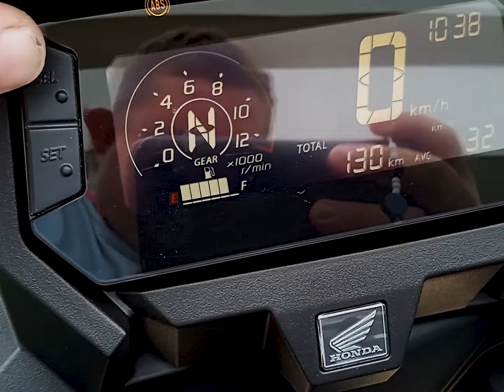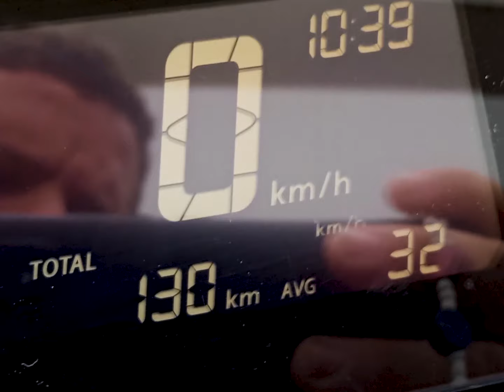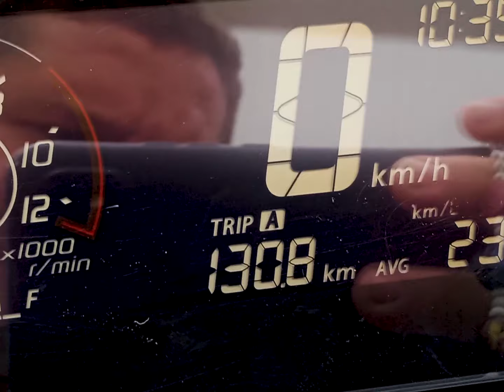Teste drive e explicando a moto SAHARA 300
Galera canal do You Tube é para compartilhar um pouco das diversificações da vida, compartilhar meus passeios e conhecer novos lugares e pessoas, onde daqui da terra não levamos nada só deixamos saudades, lembranças e bens materiais... Por isso curta a vida como ela é e seja feliz...

Segui lá no facebook, instagran...